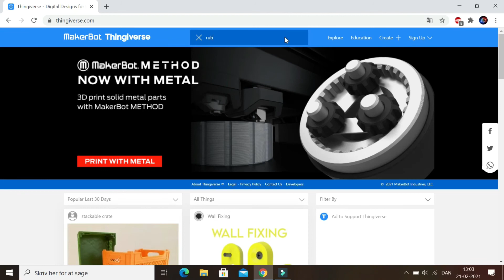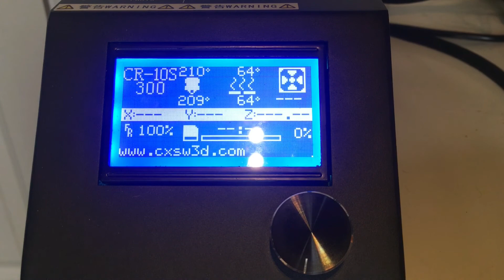Rubber Band Gun - Fully 3D printable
Just for fun I decided to print a rubber band gun. Why not??

Thanks to "nigeljohnson73" for the remix of the original rubber band gun made by "gavilan".
- Remix (the one I made)